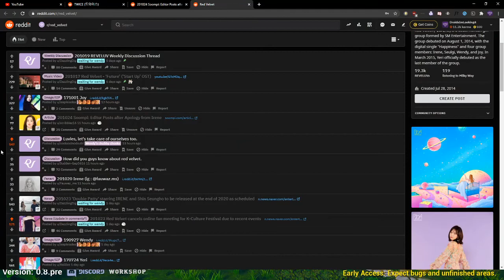Golf It with the Boys #5